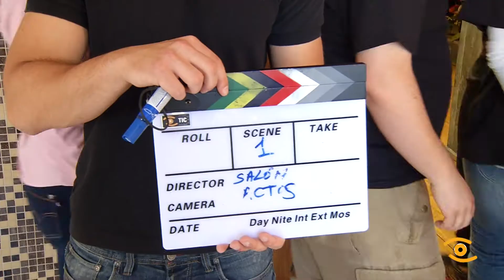Noticia de Lugo: A TIC grava un lipdub no CEI-Nodus de Lugo